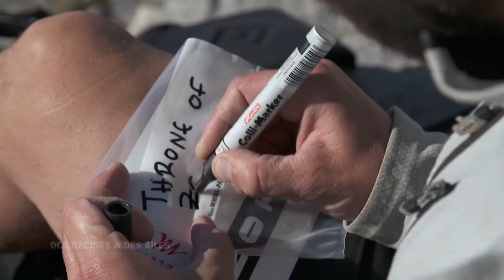Mont Olympe : quand la science explique Zeus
Nous suivons Mike sur les flancs du Mont Olympe, la plus haute montagne de Grèce, domaine des dieux mythologiques. Il nous dévoile sa passion pour la géologie et comment la science explique les récits d'Homère et les éclairs de Zeus...

Extrait de l'émission "Des Racines et Des Ailes : La Grèce en héritage" diffusée le 29/11/2017.